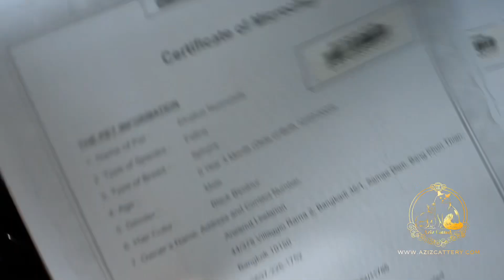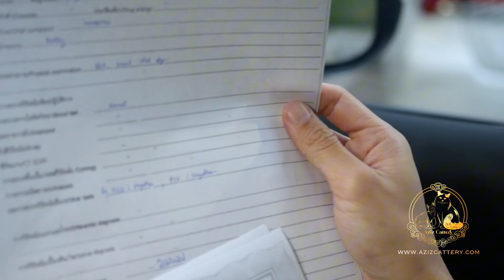ส่งแมวสฟิงซ์ของที่ฟาร์ม มั่นใจ น้องแมวสุขภาพดี ตรวจโรค และมีใบรังรองแพทย์ Sphynx Cat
- Facebook Page (เพจ) :
Sphynx : Aziz Cattery V4 Sphynx

British : Aziz Cattery British ฟาร์มแมวบริติช